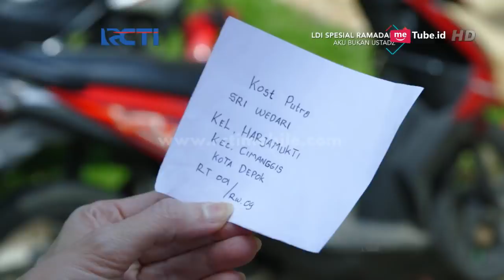AKU BUKAN USTADZ - Akhirnya Fahri Ketemu Sama Umi [25 Mei 2018]